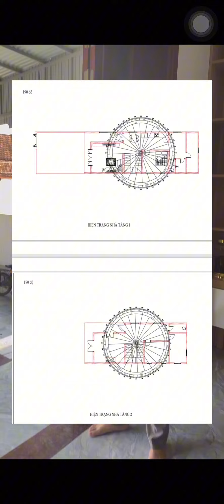Làm ăn lụi bại khi đặt bắt hương gia tiên không có minh đường#phongthuy